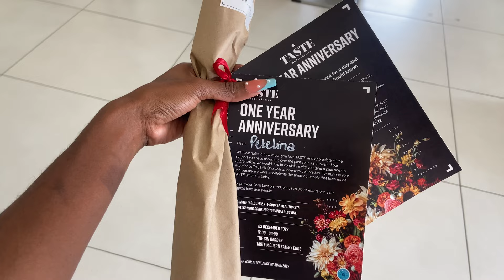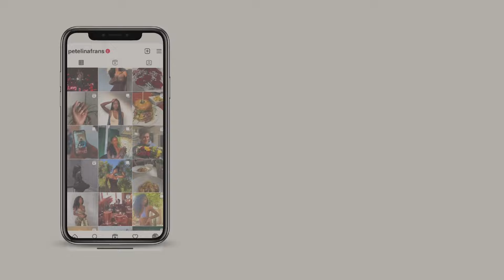VLOG: Come with me to Jameson Connects and the Taste One Year Anniversary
Hi guys☺️

I’m back with another vlog this time I’m taking you guys with me to events around the city. If you guys would like to see more vlogs or longer videos like this one, do let me know. As always feel free to let me know your comments, about the video or the events I’d love to hear what you’re thinking.

Audio credits
NN66ESUNRYXCCMML
8LHWQBFJI51RFB1V
KUTAFZIKYJKCPKC4